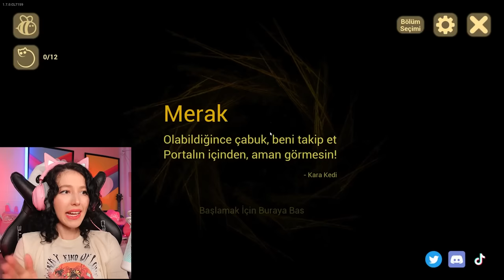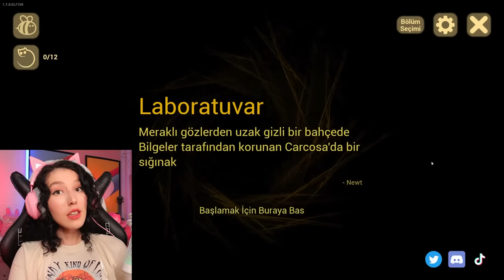SARILI BEBEK GERİ DÖNDÜ! (KARA KEDİ GÜNCELLEME)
Merhabalar ben Sibel Özekici , Oyun kanalıma hoşgeldiniz. Bugün şeytanın bebeği olan The baby in yellow oyununun kara kedi güncellemesini oynadım. Lanetli bebek bana musallat oldu. Çok eğlenceli ve korkunç  bir video oldu. Umarım beğenirsiniz iyi seyirler...

Oynamamı istediğiniz oyunları yorumlarda benimle paylaşmayı unutmayın :)